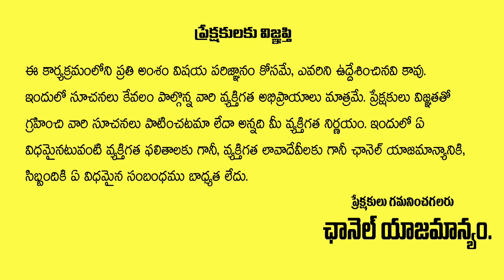ఈ రోజు శ్రావణ శుక్రవారం వరలక్ష్మి వ్రతం ఇలా చేసుకుంటే | Madugala Shiva Prasad | Gopuram